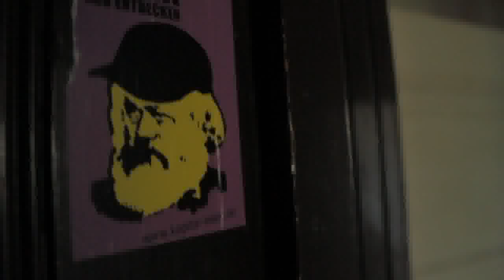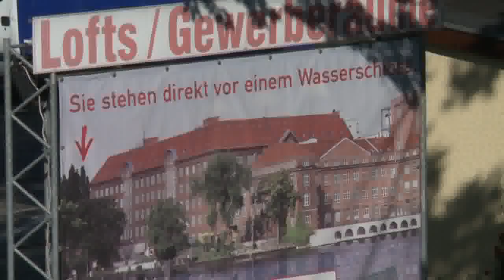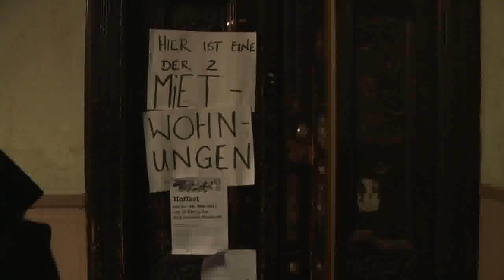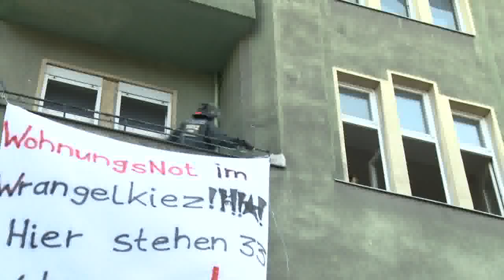Hausbesetzung in Berlin, Räumung durch Polizei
Berlin, Besetzung der Schlesischen Strasse 25. Rechtzeitig zur Veröffentlichung des neuen Berliner Mietspiegels.

Team: Cut Killhup

Das Videos steht unter Creativ Commons Lizenz und darf unter folgenden Bedingungen verbreitet werden, siehe